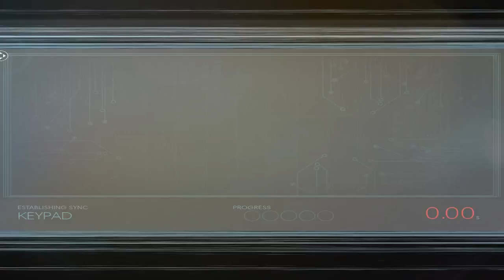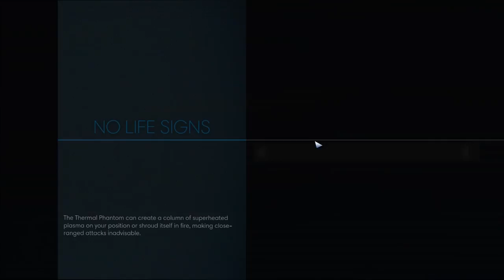Prey(2017 Version): Let's Play [Part 5][PC][HP Omen Gaming Laptop w/ RX 580]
Part 5 of my playthrough/Let's Play of the 2017 edition of Prey(the video game).  It gets a bit long but hopefully it'll make for a nice background video as the story is AMAZING.  As always if you have any questions, comments, insults or compliments they're welcome down below!